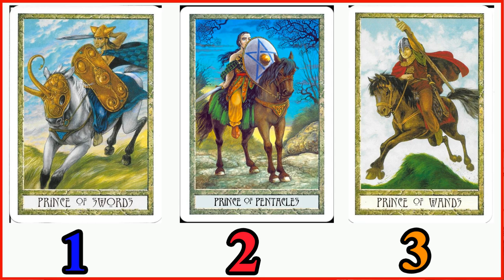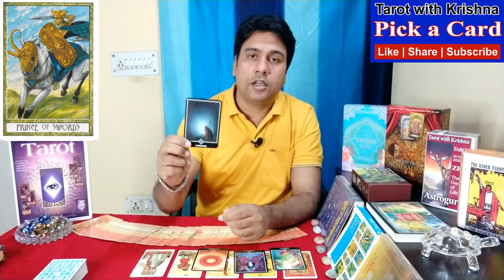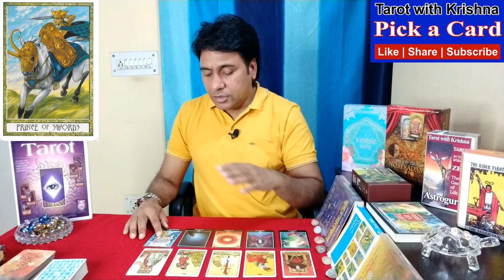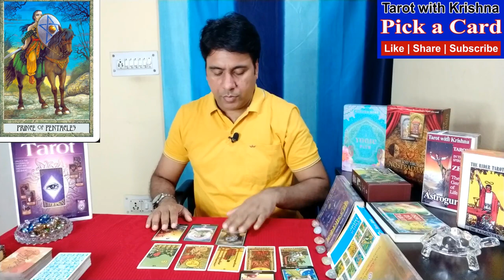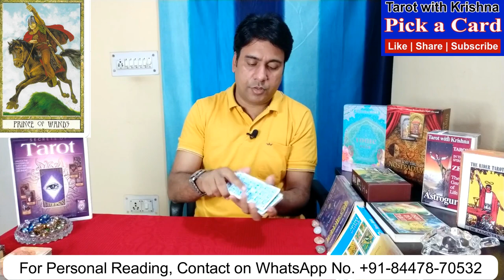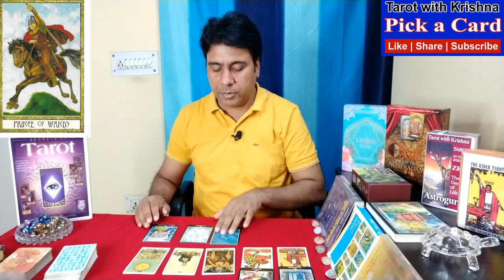Pick a Card Hindi ~ Future of Competitive Exam for Job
TIME STAMP
00:00 Start
05:35 - Pile 1 Prince of Swords
20:57 - Pile 2 Prince of Pentacles
33:11 - Pile 3 Prince of Wands
Timeless Tarot Reading in Hindi | Timeless Messages from Spiritual Sprits and Divine Angels of Traditional Tarot and Zen Tarot Deck.